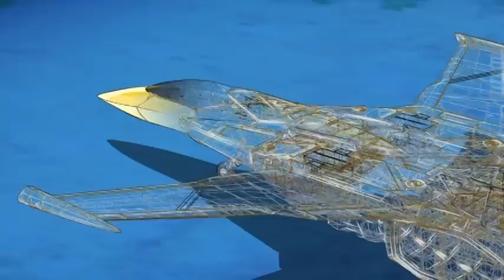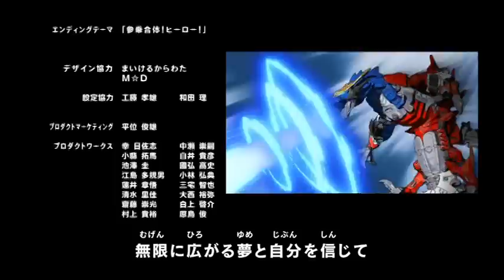TFGO Samurai 05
Transformers GO! Samurai 05
TFRAW.blogspot.com